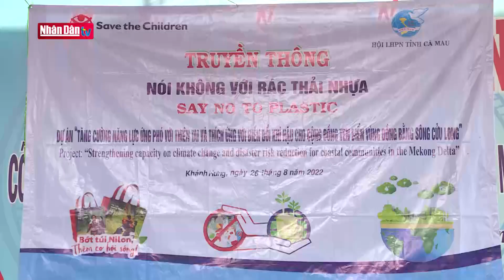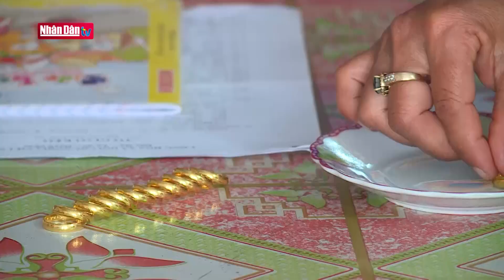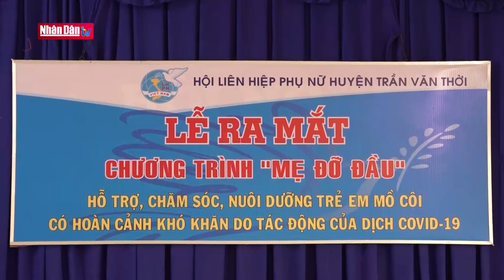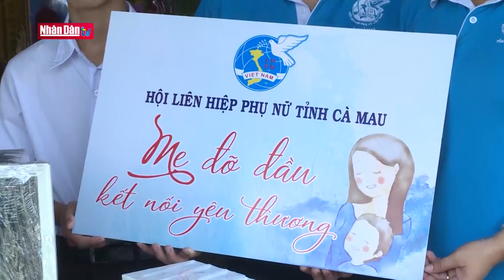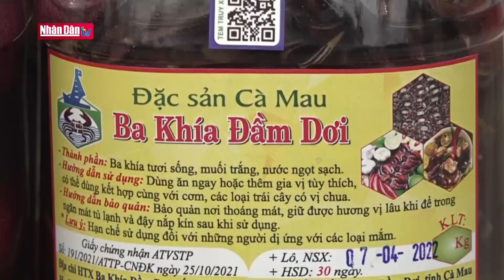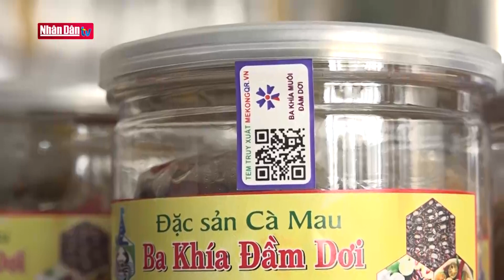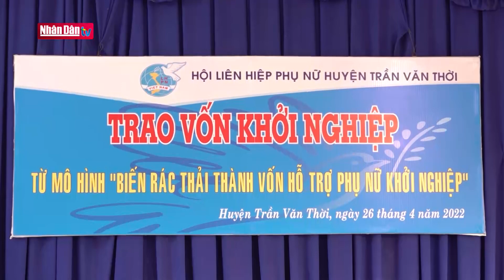Phụ nữ Cà Mau học tập và làm theo Bác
Phụ nữ Cà Mau học tập và làm theo Bác | Truyền Hình Nhân Dân
1. Dự Báo Thời Tiết Hôm Nay